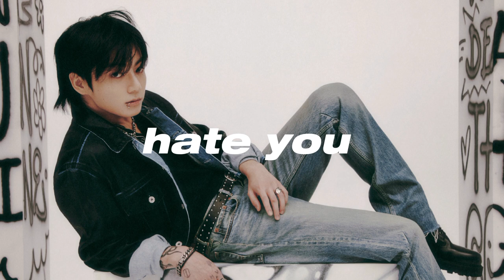Jungkook - Hate You (Kinda Almost Official Instrumental)